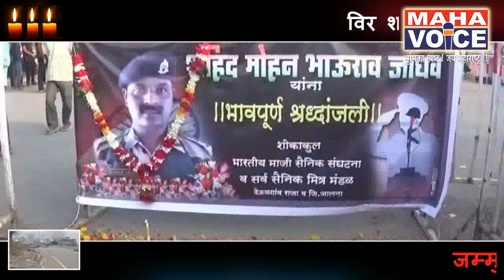बीएसएफ वीर जवान मोहन जाधव यांचे शासकीय इतमामात अंत्यसंस्कार...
विर शहीद जवान मोहन भाऊराव जाधव गेल्या वीस वर्षापासून बॉर्डर सिक्युरिटी फोर्स मध्ये देशाच्या बॉर्डरवर कार्यरत होते त्यांनी वीस वर्षाचा कार्यकाळ संपून पाच वर्षाचा कार्यकाल वाढवुन घेतला होता. आणि आता पुढील तीन महिन्यांमध्ये निवृत्त होऊन आपल्या कुटुंबामध्ये परत येणार होते.
 परंतु त्यांना त्यांच्या सर्वात लहान मुलीचे लग्न जमवण्यासाठी सुट्टी घेऊन एकोणावीस फेब्रुवारी ला घरी परत येत असताना त्यांनी त्यांच्या पत्नीला सकाळी नऊच्या दरम्यान अमृतसर रेल्वे स्टेशन वरून फोन केला आणि सांगितले मी सुट्टी घेऊन परत येत आहे. लगेच दोन मिनिटांनंतर त्याच नंबर वरून त्यांच्या कुटुंबाला रेल्वे पोलीस अमृतसर यांचा एक मेसेज आला बीएसएफ जवान की हा बीएसएफ जवानाचा दुर्दैवी अपघात झाला आहे. आणि त्याच्या डोक्याला जबर मारलागून जास्त रक्तस्त्राव अभावी त्यांचे निधन  झाले आहे. हा मेसेज त्यांच्या मुलाला कळताच त्यांच्या मुलाने तो मोबाईल भिंतीला फेकून मारला.
  आत्ता एक पिता आणि आपल्या पत्नीला आपल्या मुलाला दोन मिनिटांपूर्वी बोलला आणि तो आता या जगात राहीला नाही असे त्या जवानाच्या कुटुंबाला कळताच त्यांचे दुःख अनावर झाले.
 अमृतसर रेल्वे पोलिसांनी या घटनेची माहिती बीएसएफ युनिटला देताच युनिटने लगेच ताबडतोब शहीद मोहन जाधव यांचे पार्थिव शरीर ताब्यात घेतले आणि अमृतसर येथून वायु मार्गाने औरंगाबाद येथे रवाना  झाले. त्यानंतर औरंगाबाद विमानतळावरून अकोला देव पर्यंत लष्करी वाहनांद्वारे नेण्यात आले त्यांचे पार्थिव शरीर देऊळगाव राजा येथे सकाळी सात वाजता पोहोचले त्यांना श्रद्धांजली देण्याकरिता देऊळगाव राजा शहरवासीयांची भरपूर प्रमाणात गर्दी झाली होती. त्यानंतर लगेच त्यांना अकोला देव कडे नेण्यात आले. आणि त्यांच्या परिवाराला त्यांचे पार्थिव शरीर सोपविण्यात आले. त्यानंतर शहीद जवान मोहन जाधव यांना बीएसएफ जवानांनी सलामी देऊन शासकीय इतमामात अंत्यसंस्कार करण्यात आले.
 राहुल नायर
देउळगावराजा